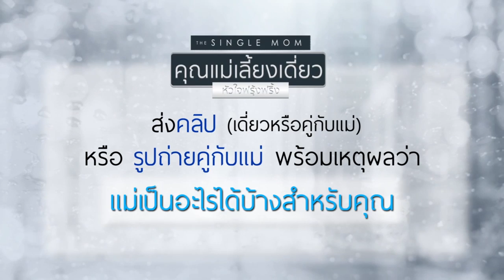แม่เป็นอะไรได้บ้างสำหรับคุณ | ป้อง ณวัฒน์ | Ch3Thailand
ส่งคลิป (เดี่ยวหรือคู่กับแม่) หรือรูปถ่ายคู่กับแม่ พร้อมเหตุผลว่า
" แม่เป็นอะไรได้บ้าง สำหรับคุณ " โพสต์ลง Instagram หรือ Facebook (ตั้งค่าเป็นสาธารณะ) Hashtag เพราะแม่เป็นอะไรได้มากกว่าที่คิด คุณแม่เลี่ยงเดี่ยว33 Ch3Thailand ตั้งแต่วันที่ 1-9 ส.ค. 60
ติดตามรยละเอียดได้ที่